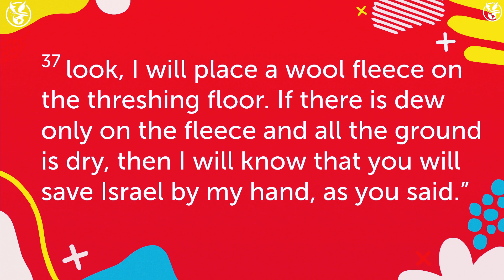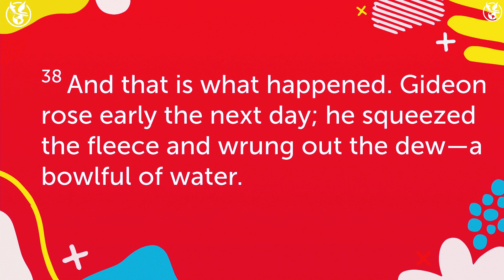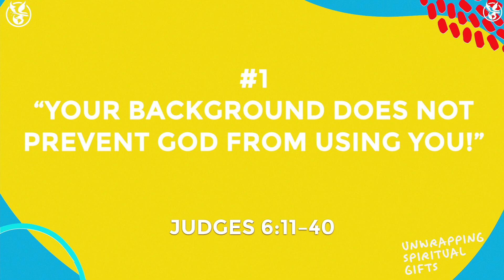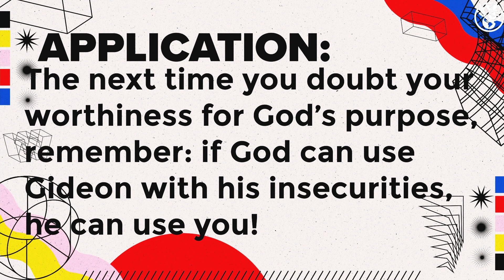How to Make A Difference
Sunday Worship Service - When God Wants to Use You to Make A Difference - Judges 6:11-50 SFMBC | Pastor Frankey D. Grayton

Live Stream and In-Person

Sunday Worship - 10am (EST)
Wednesday Night Bible Study - 7pm (EST)

4444 Branch Avenue, Temple Hills, MD 20748

The Mission of Southern Friendship is, we commit to transforming lives through love, leadership, innovative teaching and the application of God’s Holy Word.